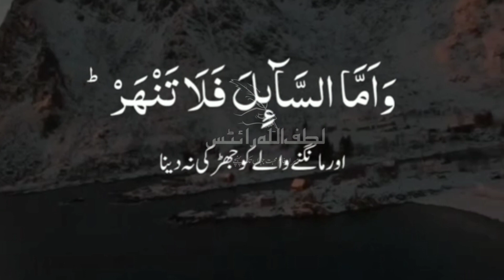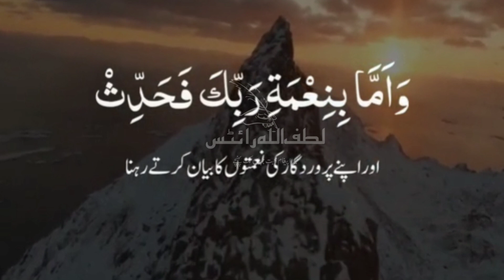surah duha tarjuma ke sath || तारजुमा के साथ सूरत दुहा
surah duha tarjuma ke sath
तारजुमा के साथ सूरत दुहा